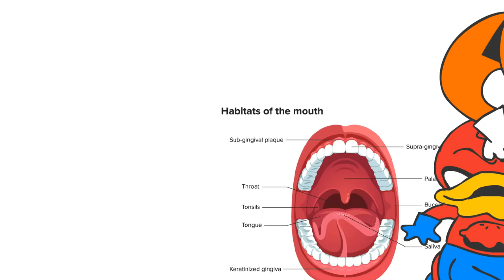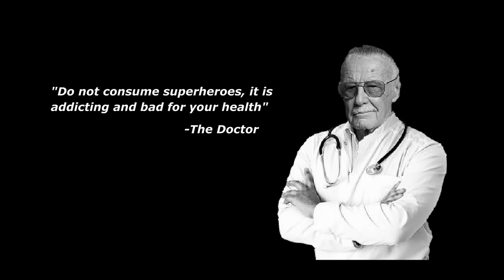Mokey's show - 426 - Superhero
Mokey wants to become a Hero just like Grooby and Dilan, but it will need more than just asking...